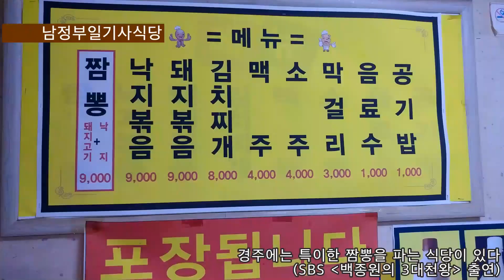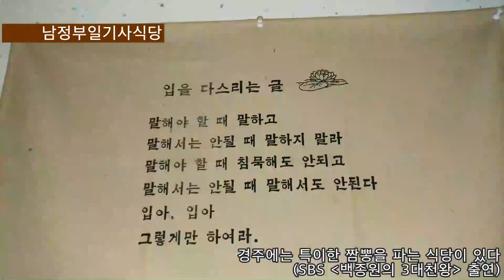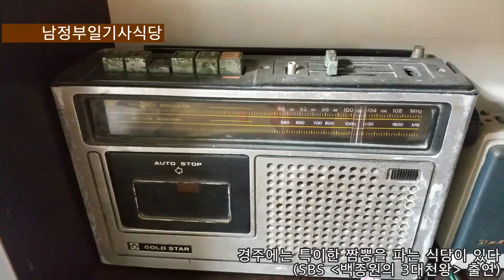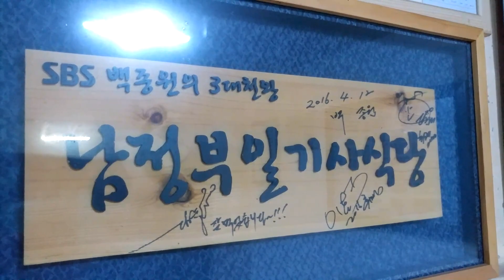614.남정부일기사식당(경주에는 특이한 짬뽕을 파는 식당이 있다) - SBS '백종원의 3대천왕' 방송 출연(경주 맛집?, 경주 여행)